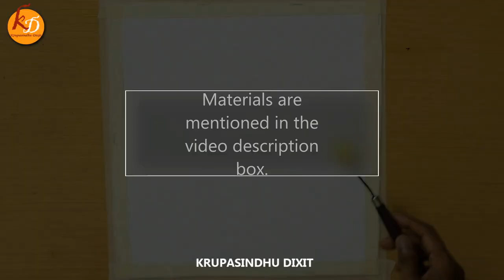A man walking with dog after rain 🐕🧍 How I draw a man walking a dog | Episode #280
Materials used: Canvas, Staple gun, Palette, Acrylic Colors, texture white, Brushes, Masking tape, Pencil, Cotton cloth, Painting knife, Water container and water.

Color Used: Burnt Sienna, Vermilion Hue, Lemon Yellow, Permanent Yellow, Crimson Lake, Prussian Blue, Sap Green, Ivory Black and Titanium White.

Brushes : 14 number flat long handle brush, 2 number angular short handle brush, 1 number round short handle brush, 0 number round short handle brush and 2 number short handle fan brush.

Please let me know if you have any suggestions for next video.